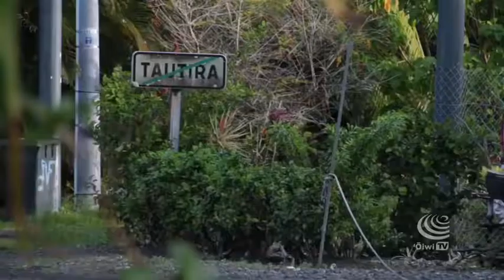Video Stories | Tautira Homecoming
Two weeks after their June 22nd arrival in Tahiti, Hōkūleʻa and Hikianalia left the city of Papeete and sailed to the village of Tautira. Not just another stop along the way, but rather a homecoming.